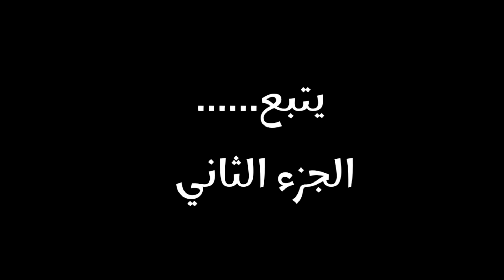الدمية الملعونة فيلم روبلوكس.. الجزء الأول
فيلم روبلوكس الدميه الملعونه
افلام روبلوكس دراما في ماب البيوت بروك هافن
العائلة السعويه
العائلة الروبلوكسيه
افلام كارتون
رسوم متحركه
انيميشن